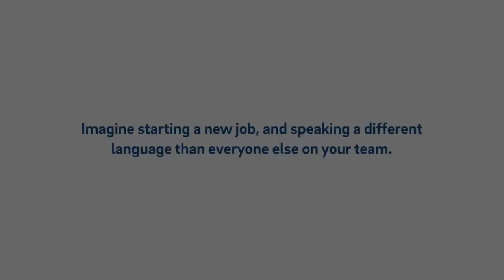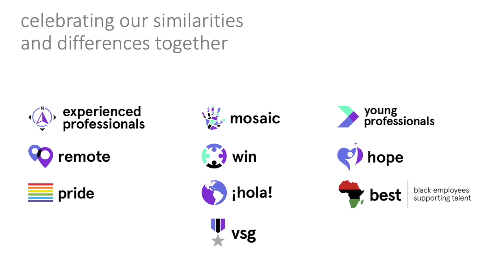Asurion Hope ERG